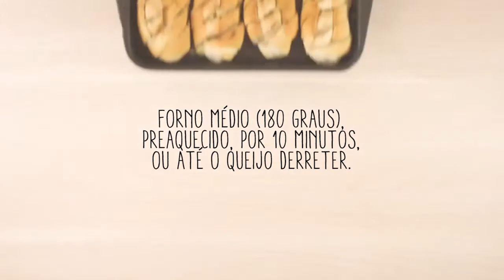Receita de Pão de Alho com VONO® Chef Creme de Cebola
Só de falar em pão de alho dá água na boca, né? E se ele, além de ser mais cremoso e saboroso, for mais barato? O segredo é VONO® Chef Creme de Cebola. Gostou? No Carnaval, prepare essa receita e economize no churrasco